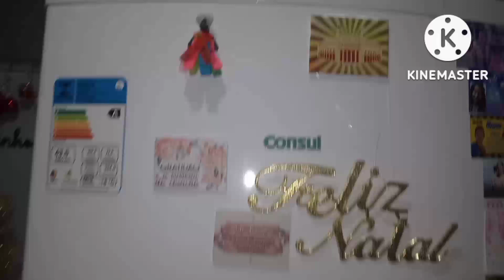Decoração de Natal. 🌲